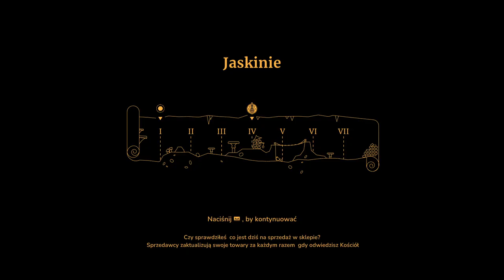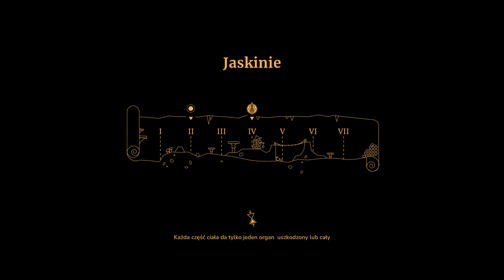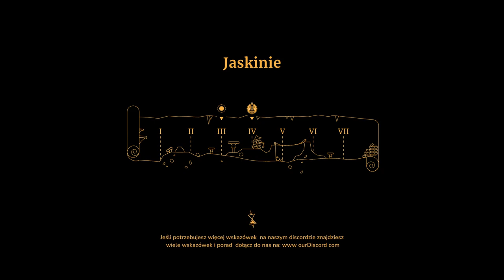Nowy NIEPOZORNY EXTRACTION LOOTER SHOOTER - SULFUR (1) Gameplay PL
SULFUR to współczesna oldskulowa gra przygodowa akcji: przechytrz wrogów, znajdź skarb, ulepsz broń, ujarzmij moc. Idź coraz głębiej, znajdź odpowiedzi i zakończ to.

🔎 Tę serię znajdziesz wyszukując:
SULFUR PL
SULFUR Gameplay
SULFUR Gameplay PL
SULFUR Gameplay 4K
SULFUR Gameplay Po Polsku
SULFUR Polska
SULFUR Nowa Mapa
SULFUR Nowy Boss
SULFUR Nowy Event
SULFUR 2024
SULFUR Recenzja
SULFUR Poradnik
Zagrajmy w SULFUR PL